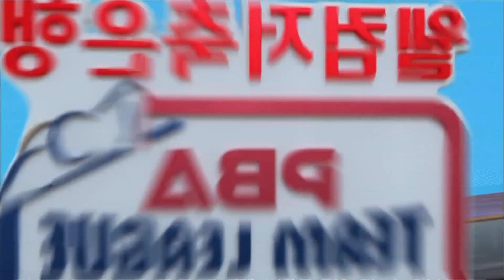😏김보미, 주장님 말만 믿고 따라간 결과는?! [ PBA팀리그 / 2라운드 / 베스트샷 ]